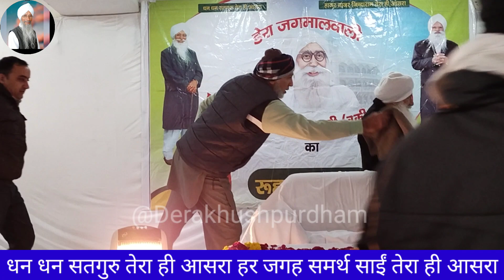सत्संग बाबा चंद सिंह जी कालावाली Satsang Baba Chand singh ji Kalanwali